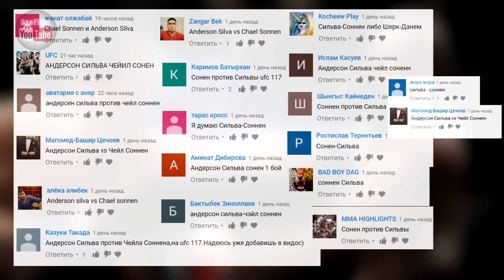ПОРАЖЕНИЕ БОЙЦОВ UFC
ПОРАЖЕНИЕ БОЙЦОВ UFC ПОМОЩЬ В РАЗВИТИИ ПРОЕКТУ НА НОВЫЙ ПК ДЛЯ БОЛЕЕ КАЧЕСТВЕННЫХ ВИДЕО